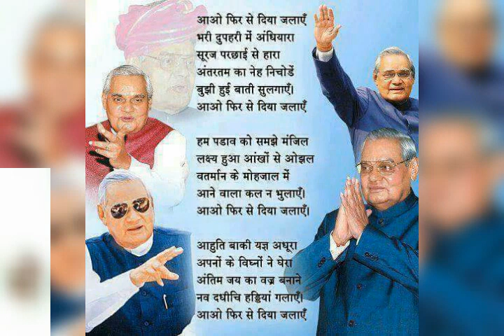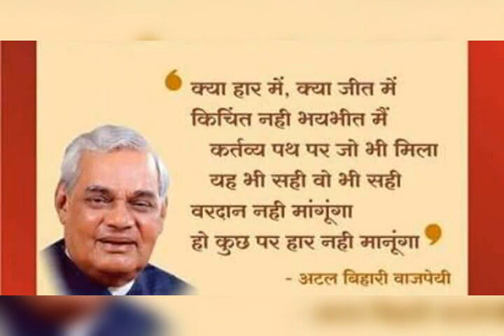# Bharat Ratna tribute honor of Atal Bihari Ji 17.8.2018